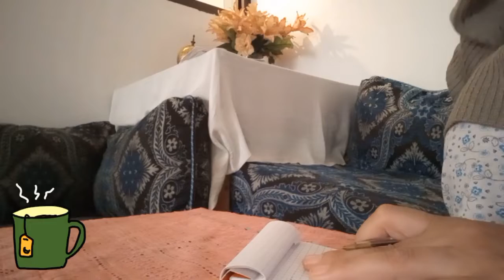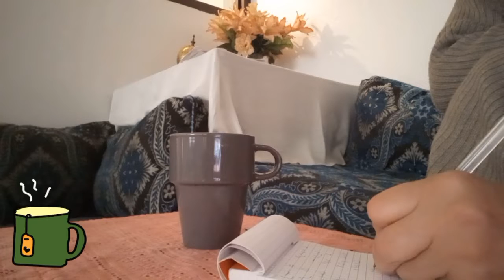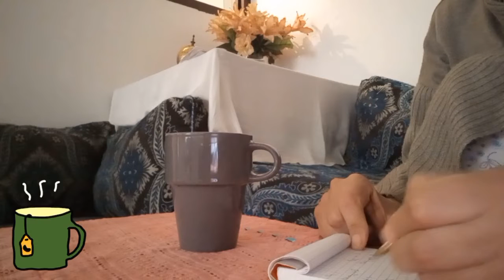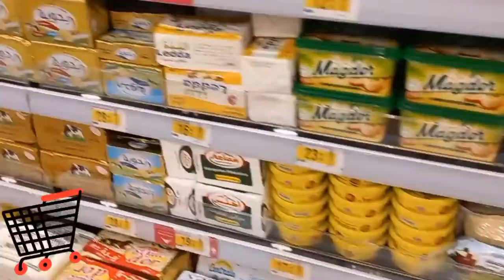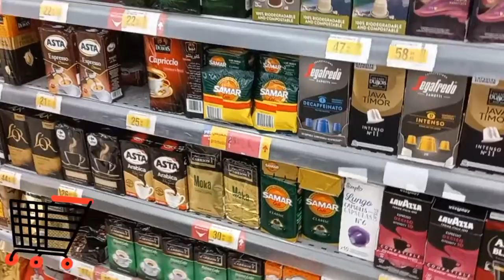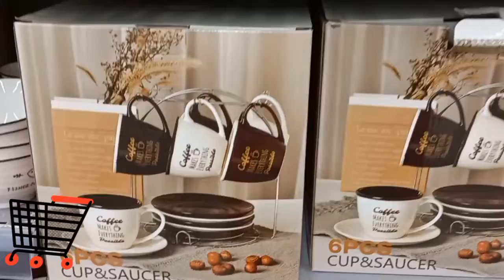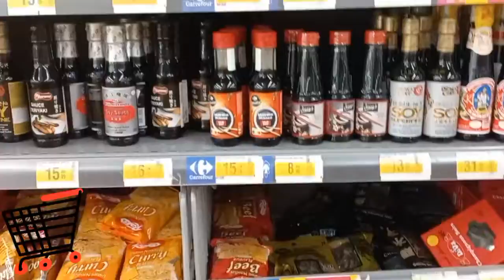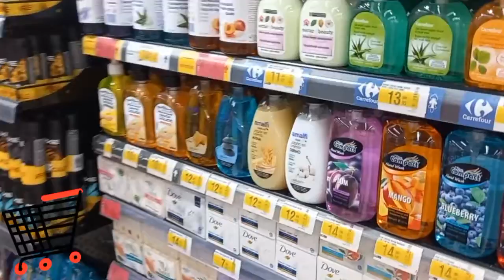مشتريات الشهر من كارفور مع جولة صغيرة فيه 🛒🛒 وقائمة بالمشتريات خطوة ضرورية قبل مانتقدة🗒✏️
شاركة معاكوم طريقتي فوضع قائمة بالمشتريات والاغراض التي نحتاجها لهادا الشهر ثم مشترياتي من كارفور وجولة صغيرة فيه كنتمنى يعجبكوم الفيديو